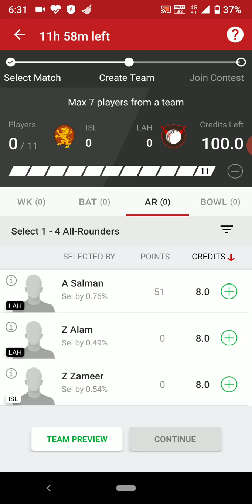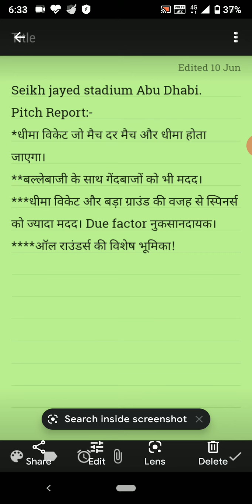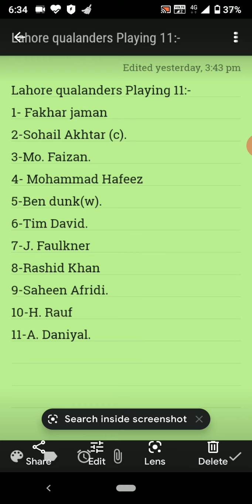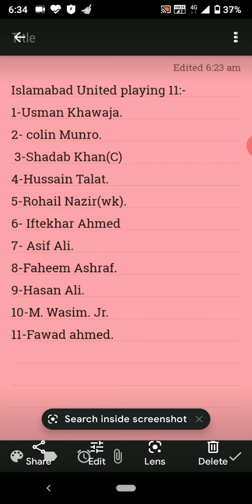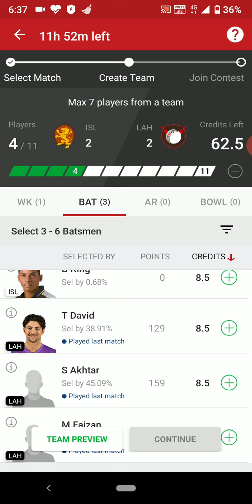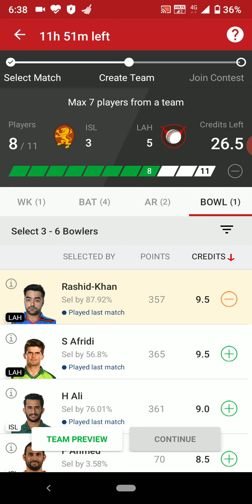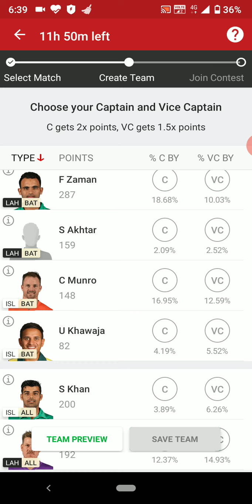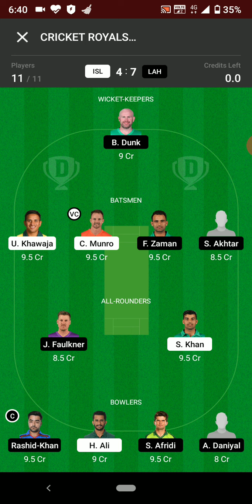PSL- 13 June Islamabad United vs Lahore qalandars, playing 11, pitch report, dream11 prediction.